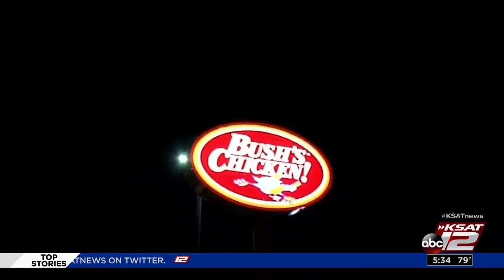2 men sought in robbery of Bush's Chicken on West Side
San Antonio police are looking for two suspects following a robbery at a fast-food chain on the city's West Side overnight.